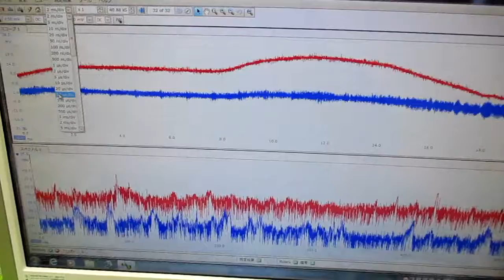メガヘルツの超音波発振制御プローブを利用した実験動画 ultrasonic-labo